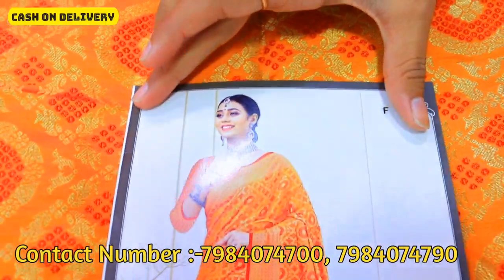Business Ideas in Kannada || Low Investment Business Ideas in Kannada || Profitable Business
Thanks.

Top 3 BUSINESS IDEAS VIDEOS 💰 🤑💰🤑💰

Note : This vedio is for educational propose only

Note : This channel doesn't not promote any illegal content .
And I am not the owner of this content which I used in my vedio . All resources like picture and vedio are from Google or any other helpful which helped me to explain our vedio . If I used any other content then I will definitely credit to him/her thanks . I hope all owner understand me .